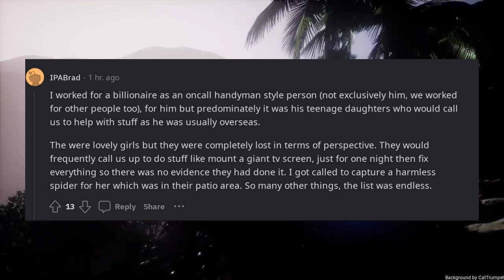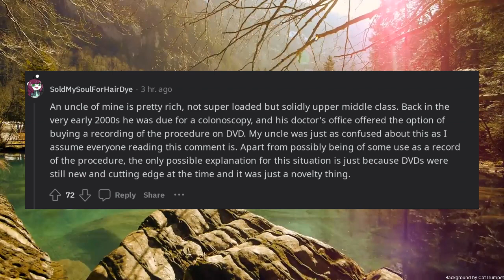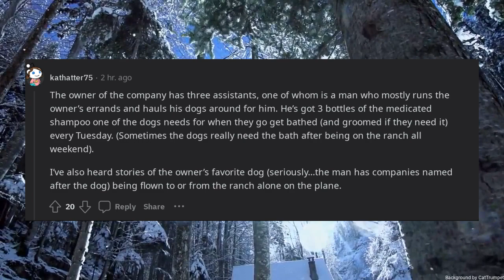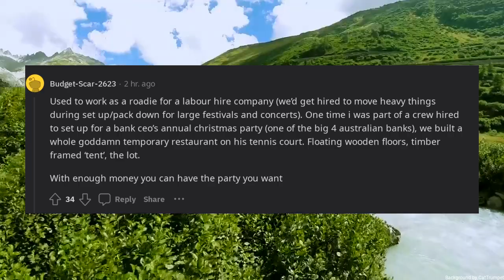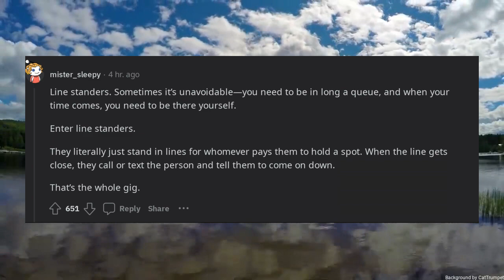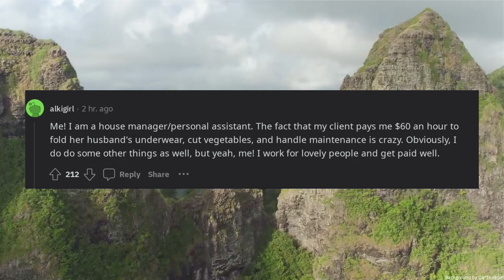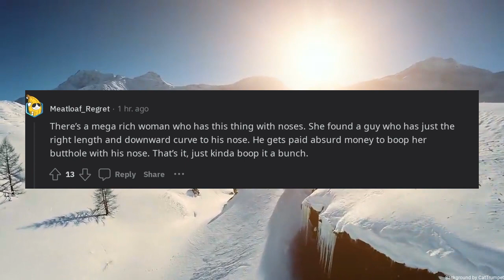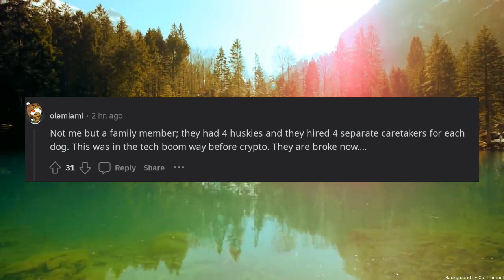Those who have worked for the rich what is a product or service we would never guess exists